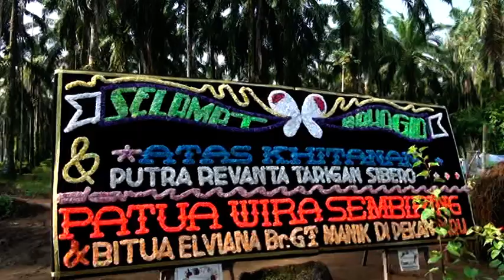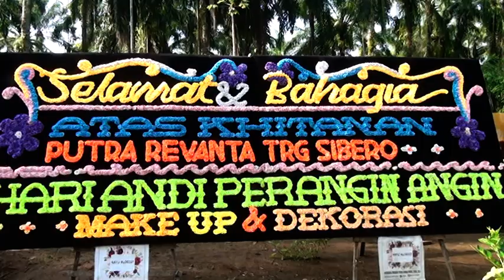NEHKEN ULU MAS MAN KALIMBUBU RAS SUNAT RASUL PUTRA REVANTA TARIGAN SIBERO | 2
NEHKEN ULU MAS MAN KALIMBUBU RAS SUNAT RASUL REJEKI TARIGAN SIBERO Ras EVA NOVITA SARI BR GINTING MANIK PUTRA REVANTA TARIGAN SIBERO | 2